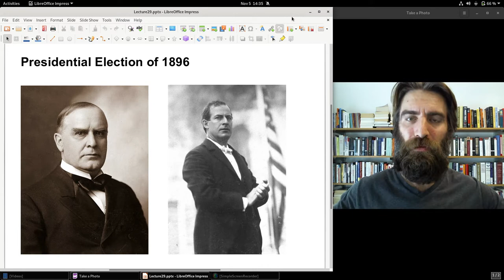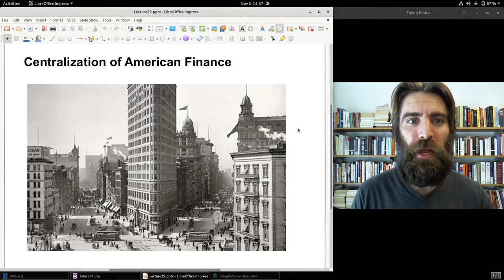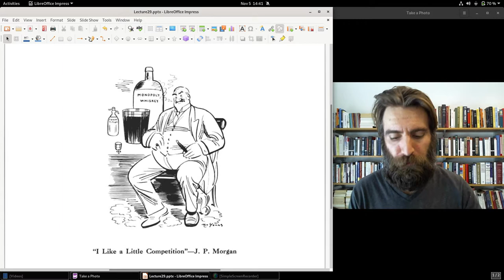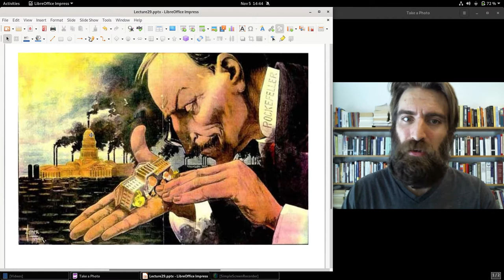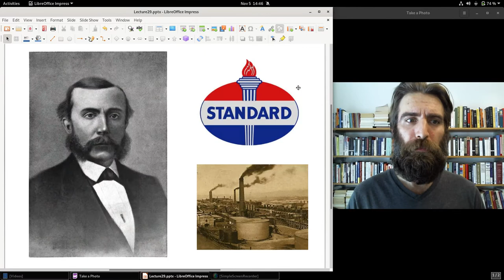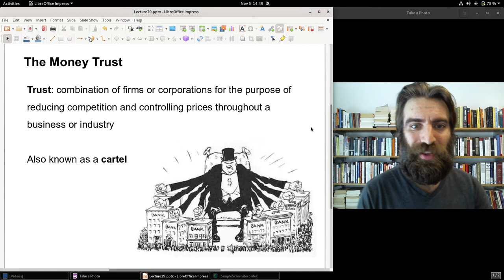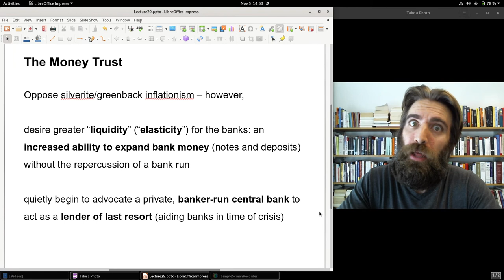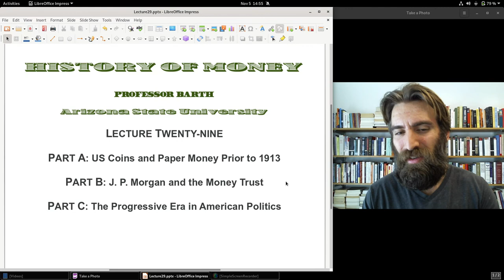J.P. Morgan and the Money Trust (HOM 29-B)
History of Money, Lecture 29, Pt. B: a survey of the most powerful financiers of pre-1913 America, on the eve of the Federal Reserve Act, including: John Pierpont Morgan, Benjamin Strong, Henry Davison, John D. Rockefeller, Frank Vanderlip,  Jacob Schiff (Kuhn, Loeb & Co.), and Paul Warburg. The pressure was on by the early-20th century to reform the National Banking System.